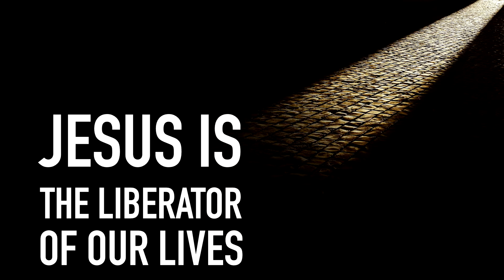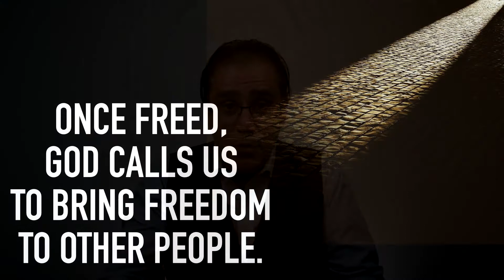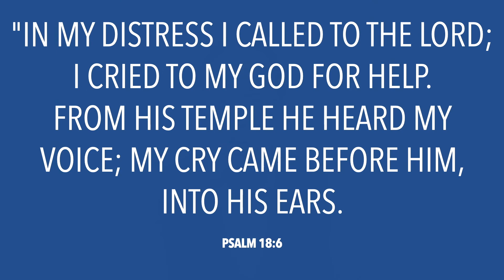Pick Up Your Life and Walk - The Wrap-Up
In this short video, pastor Cleison Mlanarczyki gives a summary of the more important lessons from the story when Jesus encountered and cured a man by the pool of Bethesda (John 5:1-9). You won't waste your time watching it.